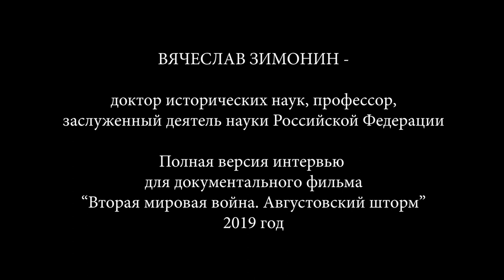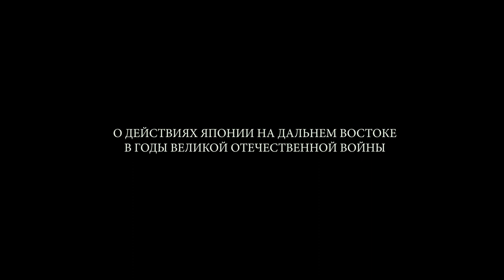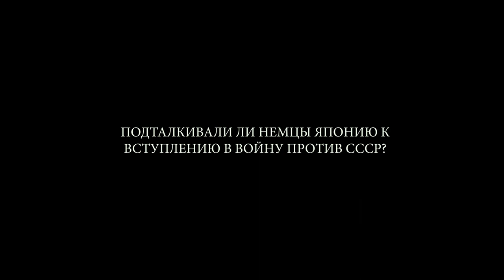СССР и Япония в годы Второй мировой войны. Профессор Вячеслав Зимонин | History Lab. Интервью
Полная версия интервью из документального фильма "Вторая мировая война. Августовский шторм" (History Lab, 2019). Смотрите фильм по ссылке